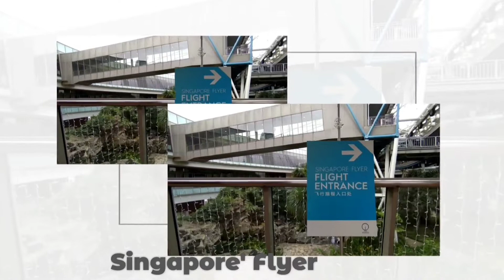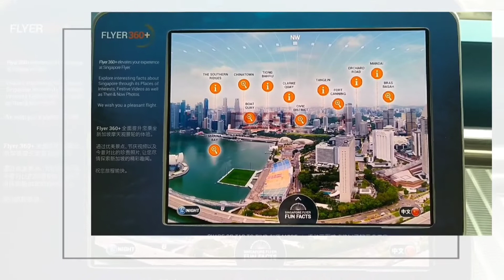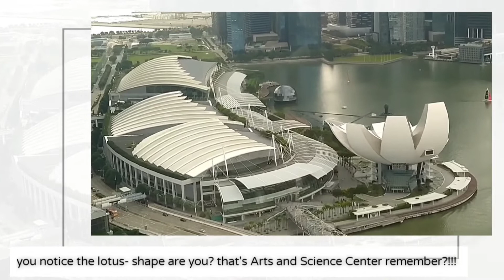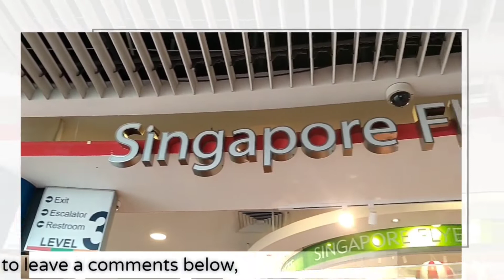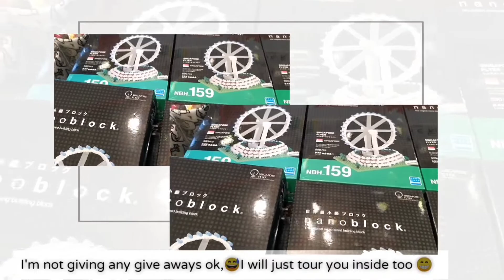SINGAPORE FLYER ASIA'S GIANT OBSERVATION WHEEL TOUR2021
The Singapore Flyer is a giant observation wheel in Asia. Located at Downtown Core, Singapore. It opened in 2008, and has 28 air-conditioned capsules, each capsule is able to accommodate 28 passengers, and incorporates a three-story terminal building.
The Singapore Flyer known as the tallest Ferris wheel in the world outside of the United States and the world's second tallest after the High Roller in Las Vegas. Hop on and enjoy this awesome experience with me.